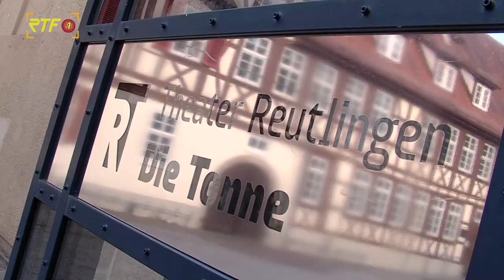Tanztheater "Mr.Krake" in der Reutlinger Innenstadt unterwegs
RTF.1-Nachrichten: Tanztheater "Mr.Krake" in der Reutlinger Innenstadt unterwegs